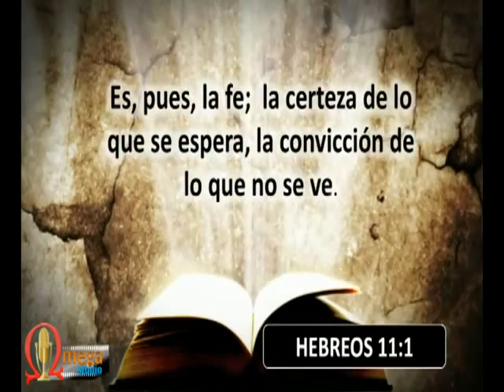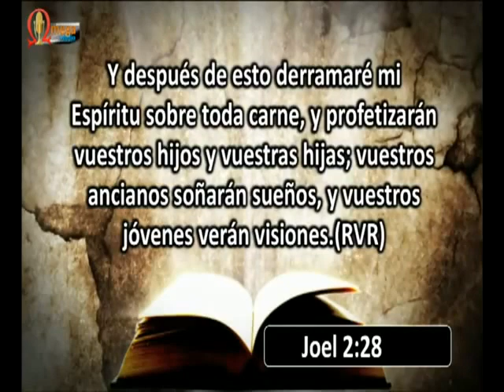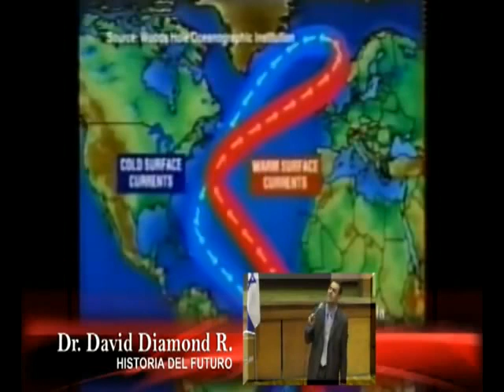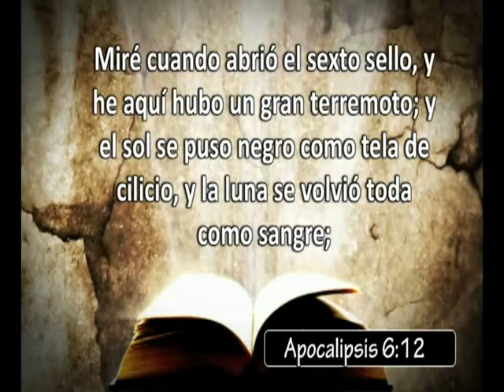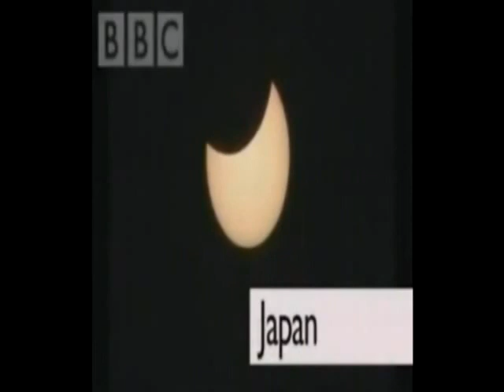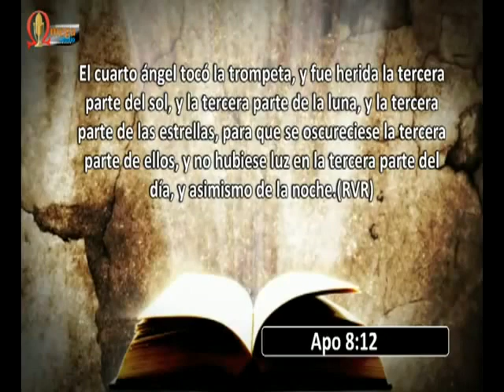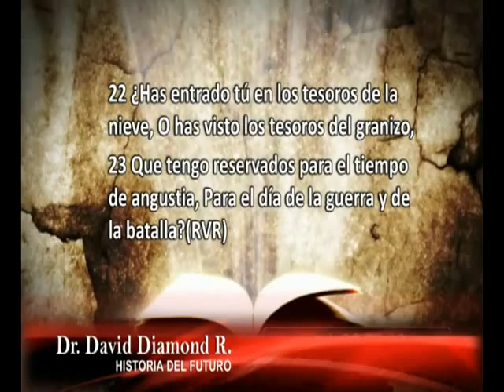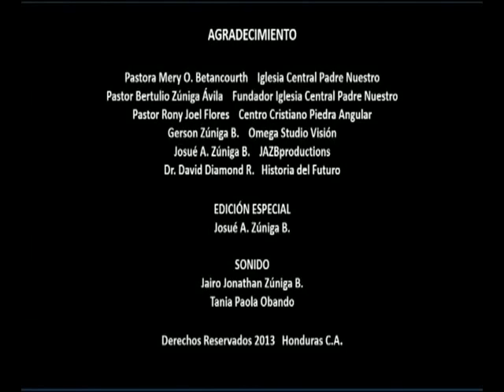PRODIGIOS EN EL CIELO - DAVID DIAMOND - HISTORIA DEL FUTURO - 2013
DONACIONES

Dios me permite poner a su consideración ésta prédica que de seguro, será de mucha edificación espiritual y doctrinal.
Considero que éste tema era necesario de desarrollar por su importancia para los últimos tiempos.
El profeta Joel describió de manera contundente que antes del ARREBATAMIENTO DE LA IGLESIA y para dar inicio a la TRIBULACIÓN, se observarían una serie de PRODIGIOS EN LOS CIELOS que asombrarían a la humanidad entera pero en especial a los científicos. Jesús criticó duramente a los fariseos de su tiempo como HOY lo hace contra los APÓSTATAS predicadores de la Prosperidad y otras ramas herejes por su CEGUERA E HIPOCRESÍA a la hora de analizar las señales proféticas del fin de los tiempos.

Leamos Mateo 16:1 Vinieron los fariseos y los saduceos para tentarle, y le pidieron que les mostrase señal del cielo. 2 Mas él respondiendo, les dijo: Cuando anochece, decís: Buen tiempo; porque el cielo tiene arreboles. 3 Y por la mañana: Hoy habrá tempestad; porque tiene arreboles el cielo nublado. ¡Hipócritas! que sabéis distinguir el aspecto del cielo, ¡mas las señales de los tiempos no podéis! 4 La generación mala y adúltera demanda señal; pero señal no le será dada, sino la señal del profeta Jonás. Y dejándolos, se fue.

Así en éste tiempo, donde tantas profecías se están cumpliendo delante de nuestros propios ojos y que nos demuestran que pronto recogerá a SU IGLESIA, resulta incomprensible entender porque la mayoría de los predicadores NO hablan de éste tema, otros lo niegan o tergiversan a conveniencia o abiertamente al igual que el el FALSO PROFETA DANTE GEBEL, dicen que NO quieren que CRISTO VENGA AHORA...ABIERTAMENTE SE CONVIERTEN EN ANTICRISTOS Y ENEMIGOS DE NUESTRO SEÑOR JESUCRISTO.

Joel 2:10 Delante de él temblará la tierra, se estremecerán los cielos; el sol y la luna se oscurecerán, y las estrellas retraerán su resplandor. 2:30 Y daré prodigios en el cielo y en la tierra, sangre, y fuego, y columnas de humo. 31 El sol se convertirá en tinieblas, y la luna en sangre, antes que venga el día grande y espantoso de Jehová. 3:15 El sol y la luna se oscurecerán, y las estrellas retraerán su resplandor.